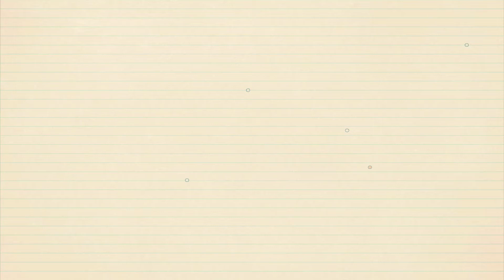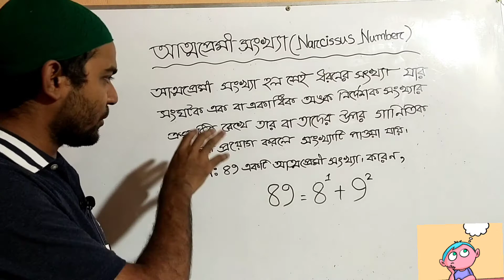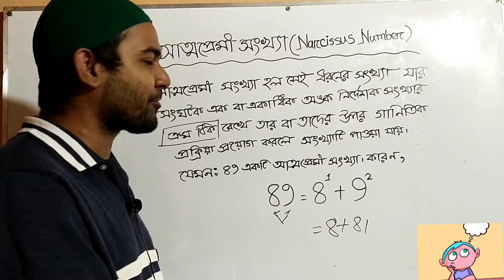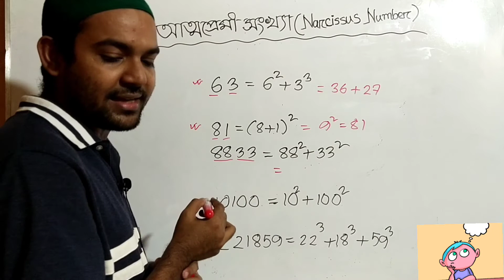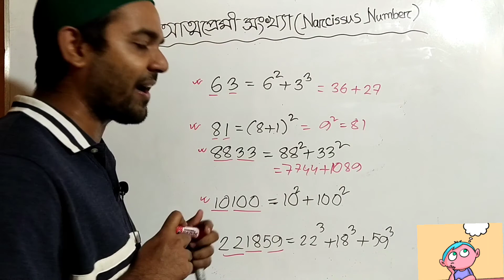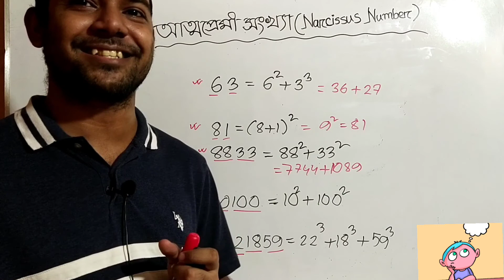আত্মপ্রেমী সংখ্যা বা, NARCISSUS NUMBER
আত্মপ্রেমী সংখ্যা হলো সেই ধরনের সংখ্যা যার সংঘটক এক বা একাধিক অংক নির্দেশক সংখ্যার ক্রম ঠিক রেখে তার বা তাদের উপর গাণিতিক প্রক্রিয়া প্রয়োগ করলে ঐ সংখ্যাটি পাওয়া যায়।